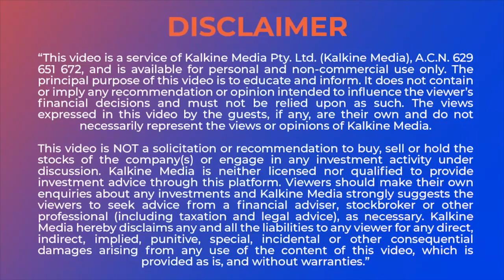Expert Talks With Mr Mark Lynch, Chairman of Citigold Corporation Limited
Hello Everyone! I Welcome you all to “Executive corner - Expert talks- 20 mins Round up video series. In today’s show we have Mr. Mark Lynch - Chairman of Citigold Corporation Limited.
Citigold Corporation Limited is a gold mining company. The Company's principal activities consist of exploration, development and mining of the Charters Towers goldfield. The Charters Towers goldfield is located surrounding the town of Charters Towers in north eastern Queensland, Australia.